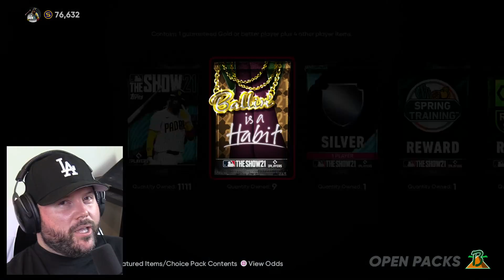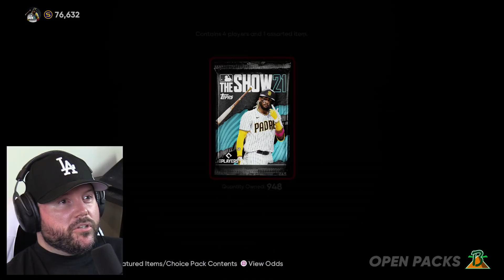I PULL MULTIPLE GREEN DIAMONDS! | MLB The Show 21 | Packs #22